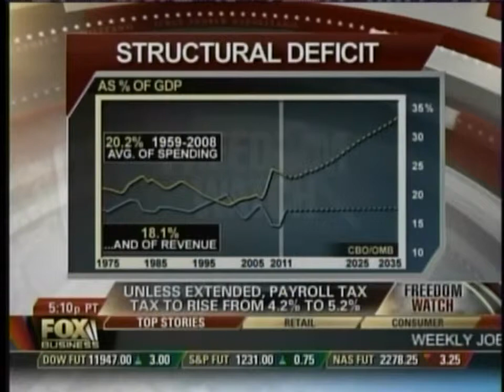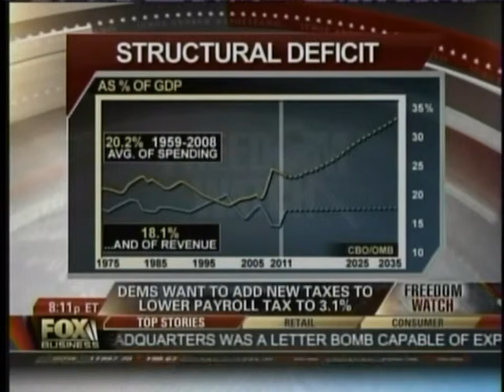Johnson Discusses Rising Debt Burden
Senator Johnson recently appeared on Freedom Watch.